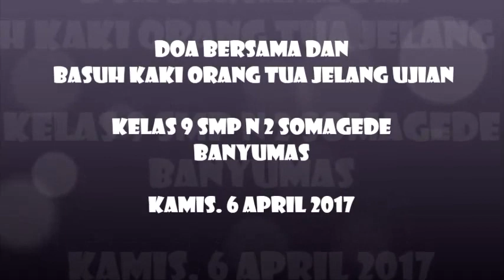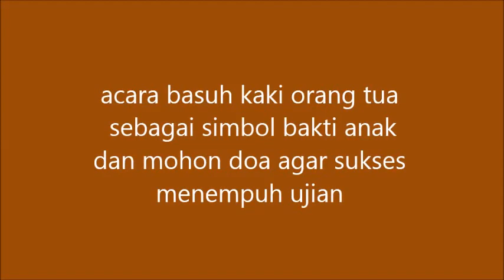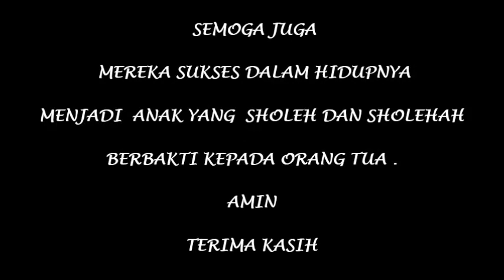SUNGGUH MENGHARUKAN : TIDAK SEMUA ANAK PERNAH MELAKUKAN HAL INI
jelang ujian SMP N 2 Somagede mengadakan kegiatan doa bersama dan basuh kaki orang tua.Dengan acara in i diharapkan  terjalin kedekatan orang tua dan anak. Anak semakin hormat kepada orang tua demikina juga orang tua makin sayang anaknya.